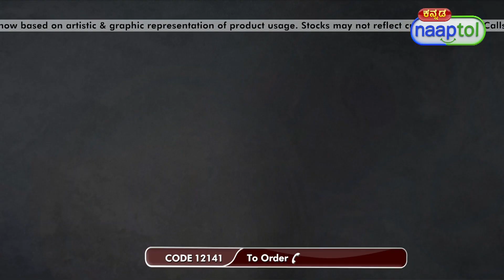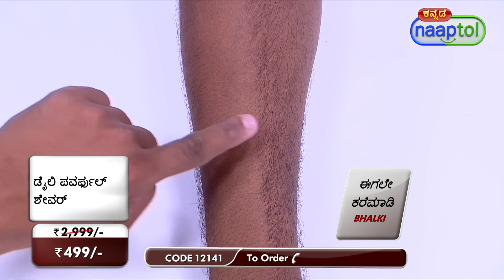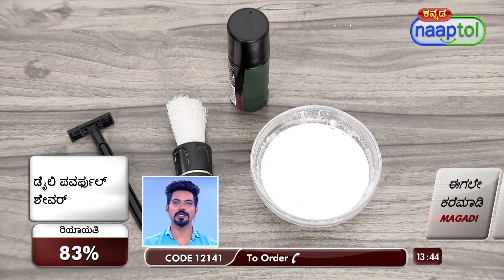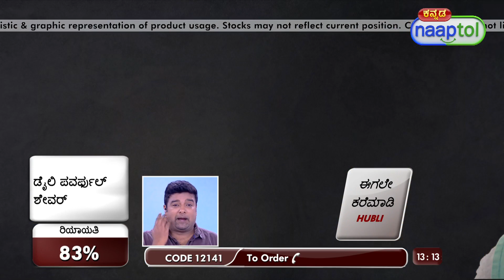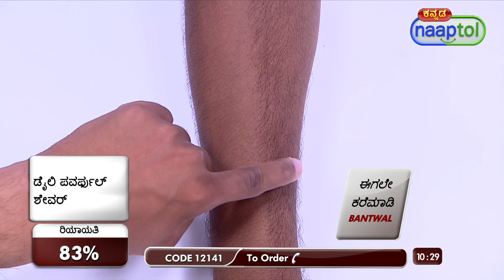Daily Powerful Shaver PS3 (CODE 12141)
Highlights:
Portable electric shaver for men
Get a closer and smoother shave with ease
Designed for convenience
Compact and portable, making it ideal for grooming on-the-go
Perfect for home, car, and travel use
This shaver is rechargeable, ensuring you always have a reliable and convenient grooming solution
Simplify your grooming routine with the easy one-button use
Simply press the button, and you're ready to achieve a well-groomed look in no time

Note: This shaver is not suitable for hair that is too coarse and stiff

Features:
Type: Compact Electric Shaver
Body Material: Plastic
Blade Material: Stainless Steel
Switch: Single operation on/off key
Power: 3W
Battery: Built-in rechargeable battery
Charging Time: 1.5 hrs
Input voltage: 5V
Port: Type C Interface
Product Dimensions: 4.5 x 4 x 6 cm
Weight: 68 g
Available Colours: Green, Blue